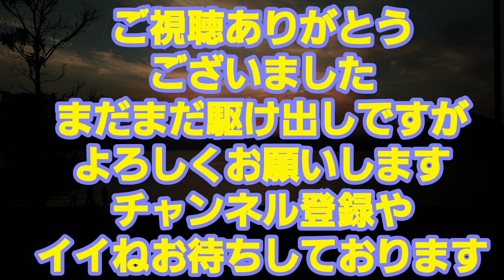坂ベイサイドビーチと夕陽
ビーチの様子と綺麗な夕陽が沈むまで